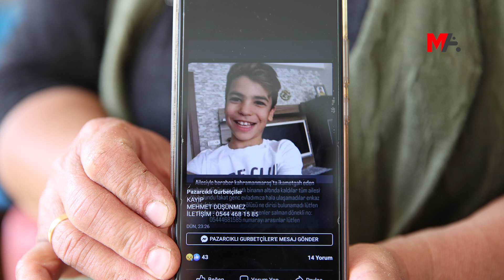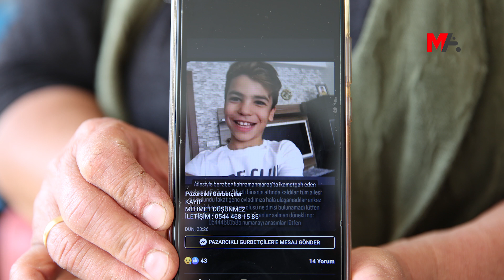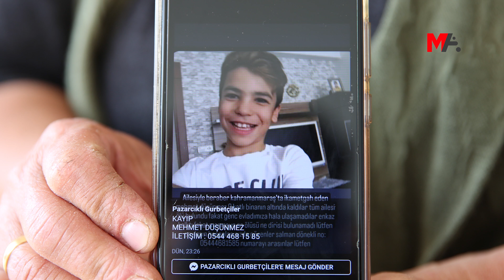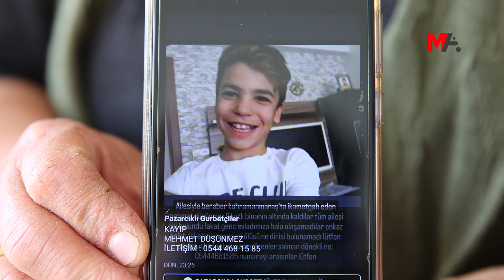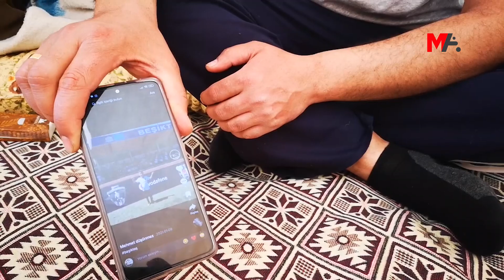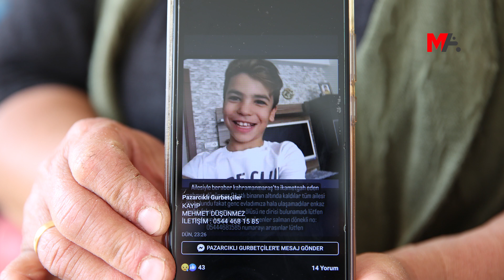AİLESİNİ YİTİREN 13 YAŞINDAKİ MEHMET DÜŞÜNMEZ’DEN HABER ALINAMIYOR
Mereş’in Bazarcix ilçesinde 6 Şubat’ta meydana gelen 7,7 şiddetindeki depremde yaşamını yitirenlerin yanı sıra, haber alınamayanlar da var. Onlardan biri annesi babası, iki ablası, babaannesi ve dedesini yitiren 13 yaşındaki Mehmet Düşünmez. Düşünmez ailesi Mereş’in merkez Dulkadiroğlu ilçesinde Bahçelievler Mahallesi, Trabzon Bulvarı’nda bulunan iki bloklu 10 katlı Has El Sitesi’nin B Bloku’nun birinci katında yaşıyordu. Depremde A Blok ayakta kalırken, zemin katında oto galerinin bulunduğu B Blok yerle bir oldu ve 20 dairede yaşayan yurttaşların neredeyse yarısının yaşamını yitirdiği belirtiliyor.

Baba Ahmet Düşünmez (49), anne Fatma Düşünmez (43) çocukları Helin (22) ve Elçin (17) Düşünmez’in cansız bedenleri depremin 10’uncu gününden sonra enkazdan çıkarılmaya başlandı. Ancak 13 yaşındaki çocukları Mehmet Düşünmez’in hiçbir izine rastlanmadı. Enkazın tamamen kaldırıldığı binada, 24 gün boyunca gece gündüz bölgeden ayrılmayan Mehmet’in dayı ve amcaları, yeğenlerinden bir haber alabilmek için uğraşıyor. Mehmet’in hikayesini Bazarcix’in Xidiran (Yolboyu) kırsal mahallesini ziyaret ettiğimizde Fatma Düşünmez’in arkadaşı Yıldız Macartay’dan öğreniyoruz. “Benim bacımdı, arkadaşımdı, dert yoldaşımdı” dediği Fatma Düşünmez için, “Depremden bir gün önce beraberdik. Eşi ve iki çocuğuyla depremde yaşamını yitirdi. Ama oğlu Mehmet’ten haber alamıyoruz” diyerek bilgi sahibi olanlardan yardım istemişti. Bilgi üzerine 13 yaşındaki Mehmet Düşünmez’in dayısı Salman Dönekli’ye ulaştık.

Zengila agahdariyê vekin!